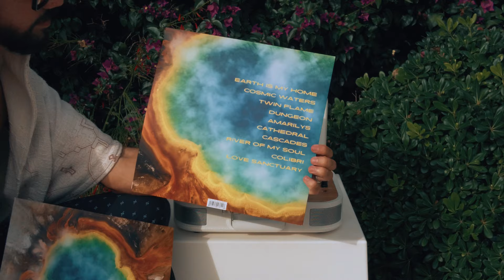Sealskin & Zitrovision - Earth is my Home | Full Album on Vinyl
Our new album "Earth is my Home" is now available on Vinyl, CD, and all your favorite music streaming platforms 🌎 Here you can shop for the official Vinyl + CD and enjoy listening to tracks like Cosmic Waters, River of my Soul, Cathedral, Amarilys, and more 🎶

Tracklist:

00:00 SIDE A
00:34 Earth is my Home
07:08 Cosmic Waters
11:45 Twin Flame
15:11 Dungeon

20:47 SIDE B
21:11 Amarilys
24:16 Cathedral
26:35 Cascades
31:20 River of my Soul
34:39 Colibri
39:35 Love Sanctuary (Bonus Track)

Earth is my Home is a collaborative world music album centered around the new and ethereal instrument, the handpan. Sealskin & Zitrovision have come together with a dynamic family of multi-instrumentalists. Mixing the melodic, harmonic, percussive, and rhythmic soundscape of 7 different handpan scales, Zitrovision composes extraordinary and deep, soulful sound journeys alongside Sealskin and her silky and worldly vocals, channeling light language, glossolalia, and even singing in English, Spanish, and Russian throughout the album which is also full of flute, violin, and piano.

The opening title track Earth is my Home brings together Sealskin’s vocals, Zitrovision’s handpan, Nick Ewing’s violin, and Cam Ginex’ stellar piano keys to compose a cosmic sound journey. We imagine the listener arriving from serene space travel, to a beautifully nourished planet Earth. Remembering that Earth is our home, everything we need is here, there’s beauty all around us, and plenty to care of that can ultimately take care of us. It’s a song that pays homage to Mother Nature and introduces an album that is full of wonderful soundscapes and collaboration.

Listen to the album "Earth is my Home" now on Spotify

You may also enjoy exploring this new playlist with music by current handpan visionaries pioneering the evolution of hang drum music and its incredibly diverse and unique sound. Co-creating with various instrumentalists in collaboration with the ethereal harmonics, melodies, percussion, and rhythm of the handpan. Featuring 100+ songs from artists like Malte Marten, Kabeção, Hang Massive, Archer & Tripp, Marcel Hutter, Nadishana, Zitrovision, Canto del Dragon, and more

Credits:

Vocals by Sealskin
Handpan by Zitrovision, Rair, Jacob Whitt
Flute by Sunya
Violin by Nick Ewing
Piano by Cameron Ginex, Alex Bays
Recording by Evan Eliason, Fabio Stamato, Charly Chicago
Mixing by Fabio Stamato, Charly Chicago
Mastering by Charly Chicago
Artworks, Visuals, & Design by Zitrovision
Vinyl by Elastic Stage